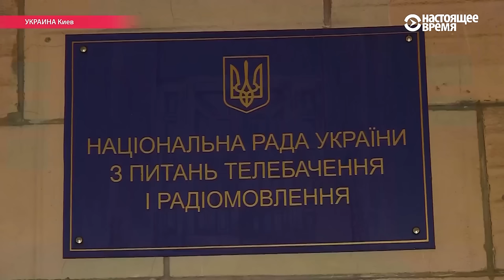Кто правит телерынком Украины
На телевизионном рынке Украины грядут серьезные изменения. Депутат из фракции "Народный фронт" Николай Княжицкий признался, что собирается продать свою долю в телеканале "Эспрессо". Появилась информация о возможной продаже канала "Тонис".

Кто и зачем может купить активы? Какую цель будут преследовать новые собственники? Как каналы страны смогут влиять на электорат, если досрочные выборы в Верховную Раду все же состоятся?

Настоящее Время попыталось разобраться в схемах украинского телевизионного рынка.

Три четверти украинского телевизионного рынка принадлежит четырем украинским олигархам. Крупнейшими каналами владеют:

Ринат Ахметов (ТРК Украина),
Игорь Коломойский (1+1),
Дмитрий Фирташ (Интер),
Виктор Пинчук (StarLightMedia: СТБ, ICTV, Новый канал).
Среди известных, но менее рейтинговых, информационных каналов:

“5-ый” (канал Петра Порошенко),
"112" Украина (неизвестный инвестор),
"Эспрессо" (семья депутата Верховной Рады Николая Княжицкого, соратника министра внутренних дел Авакова),
канал NewsOne (Евгений Мураев, экс-член фракции "Оппозиционный блок").

Украинские медиаэксперты сходятся во мнении: за телеканалами закрепилась репутация проводников амбиций их собственников.

В частности, с подготовкой к президентским выборам 2019-го года связывают возможную покупку телеканала "Тонис". Якобы к сделке имеет отношение команда президента. В администрации президента факт переговоров о покупке "Тониса" не опровергают. На самом канале вопрос не комментируют.

Владелец может смениться не только у "Тониса". Свой канал "Эспрессо" может продать Николай Княжицкий. Причина, по его словам – нехватка средств на содержание СМИ.

Нового инвестора для своего канала NewsOne также ищет Евгений Мураев – международный партнер нужен якобы для защиты от возможных нападок власти.

Российским гражданам владеть СМИ в Украине запрещает закон. Но многие политтехнологи отмечают рост влияния России в украинском медиапространстве.

Медиаэксперты отмечают: Москва, а точнее проводники ее интересов – некоторые украинские, политики, в том числе, бежавшие в Россию, могут иметь финансовое влияние на ряд украинских вещателей. Причем эти телеканалы, как кажется аудитории, самые украиноцентричные.

Впрочем, откуда идут деньги и кто заказывает контент нишевых каналов, украинский зритель привык лишь догадываться.